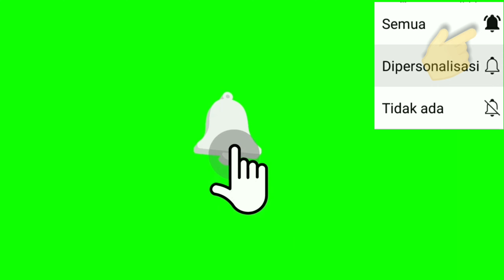mancing wader microfishing || bonus mancing biawak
assalamualaikun sahabatku
apakabar semuanya???
semoga kalian diberikan
kesehatan dan kesuksesan

vidio kali ini kita mancing singkat
karena belum lama di guyur ujan
kita mancing ikan wader di parit

oke sahabatku tonton keseruan
kami simak vidio nya sampai habis
tidak lupa juga kita dukung channel
satu sama lain supaya sukses bersama
tanpa kalian chennel saya bukan apa apa
jangan lupa sahabat baru tuk menonton
minimal 3 menit kemudian
nyalakan lonceng dengan notif SEMUA
terimakasih.